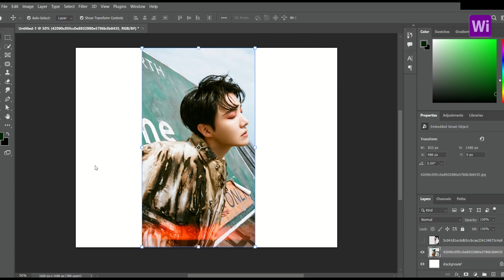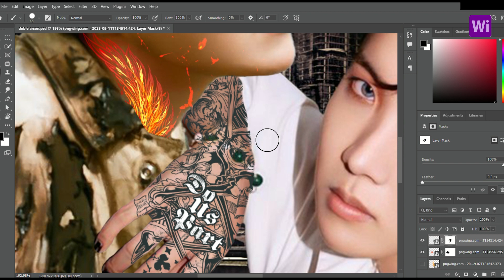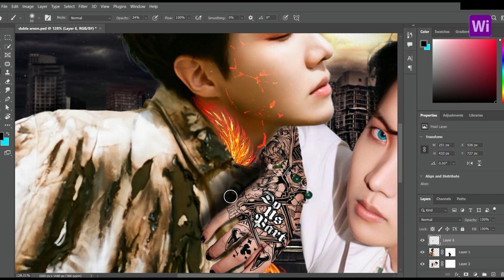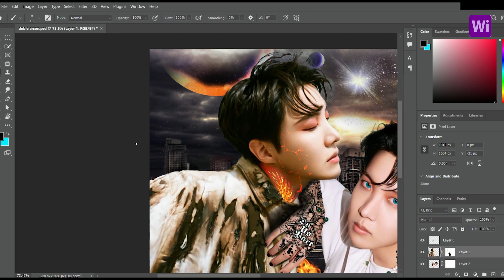B T S J-Hope in Arson Edit / Double J Hope Edit / Jung Hosoek Edit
B T S J-Hope in Arson Edit using Photoshop
BTS Jack in the Box Arson edit
J Hope with J hope , J hope Dance moment , Jack in the box edit for all BTS ARMYs and K Pop lovers and Photoshop users and Graphic designers.